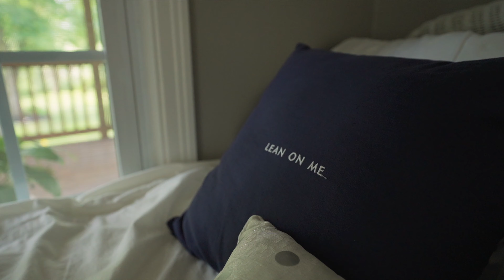3522 Smith Drive, Endicott, NY, 13760 // Cinematic Real Estate Video